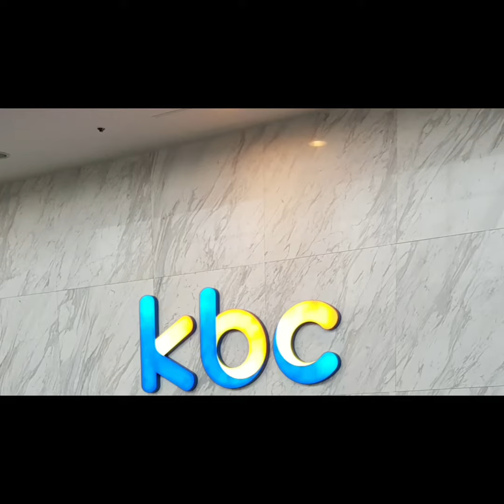광주광역시 광주댄스 [kbc말로홈런 공개홀]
Kbc말로홈런
실시간라이브방송
양원경김종모의말로홈런
야구중계방송
실시간라이브중계

5월12일 방송 (꾸밈없는 리얼방송)
Sk:기아타이거즈 3차전 실시간경기
오후2시부터~ 라이브중계
샘들과 함께 응원차
즐기면서 즐겁게 다녀왔습니다.